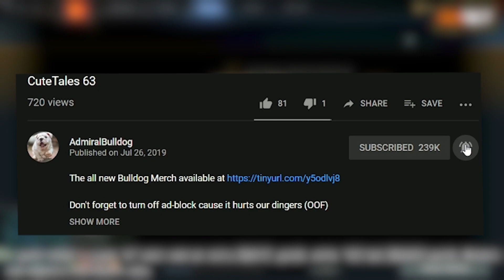Swede Joins The Brotherhood Of Techies Pickers - AND GOES MID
Bulldog picks Techies, and goes mid to top it all

BULLDGO TECHIES MID OSFROG NICE HERO